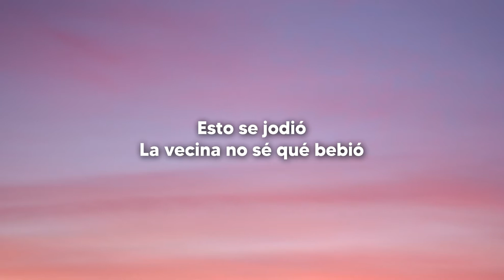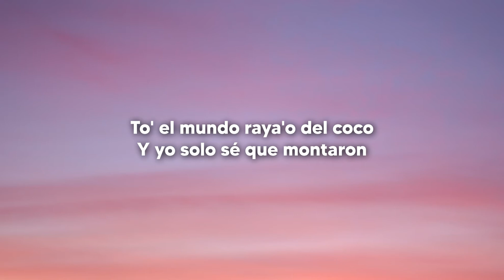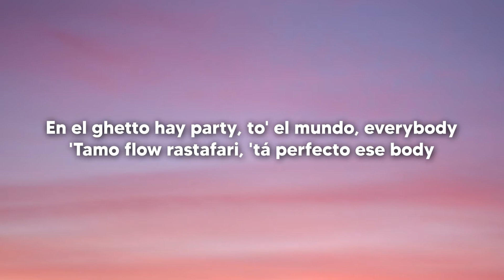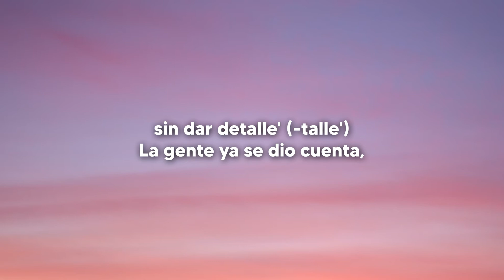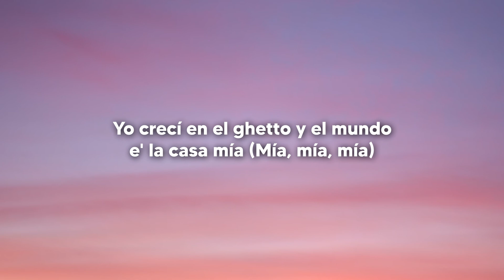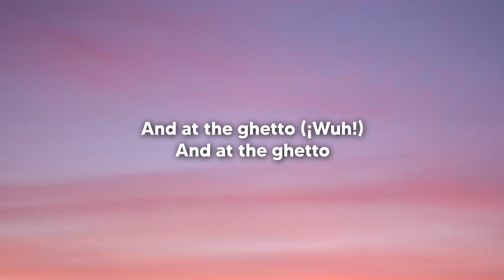J. Balvin, Skrillex - In Da Getto (Letra/Lyrics)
Letra

Party in da getto
Inna da getto
Inna da getto
Esto se jodio
La vecina no se que bebió
El vecino no se que prendió
A la gente no se que le dio
Pero to’ el mundo esta loco
to’ el mundo to’ el mundo esta loco
to’ el mundo rayado del coco
yo solo se que montaron

Inna da getto
Inna da getto
Inna da getto
Inna de getto
En el getto el party
Todo el mundo everybody
Estamos Flow rastafari
Esta perfecto ese body
Mami tu estas bien salvaje
Y yo que estoy de safari
DJ no le baje pongan la de tego y de daddy
Ese culo es de quilate se te nota los pilates
Hoy tu ganas o yo gano no lo dejemos en empate
En mi casa se remate
Nos fuimos low key
Callao sin dar detalles
La gente ya se dio cuenta que montamos la disco en la calle

Inna da getto
Inna da getto

Inna da getto
Inna da getto

En el barrio
Siempre hay bailoteo
Ave maria
El trago nunca falta ni la buena compañía
 Yeah
Como ha cambiado la vida
Yo crecí en el ghetto y el mundo es la casa mía

Inna da getto
Inna da getto
Inna da getto
Inna da getto

Skrillex

Leggo

Tainy

Mosty

Inna da Getto

Inna de Getto

In la Getto